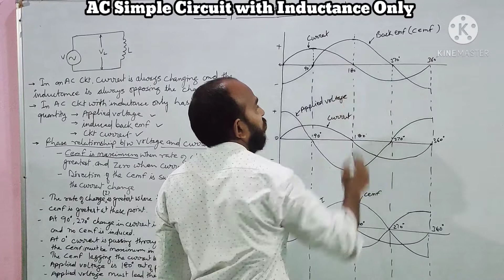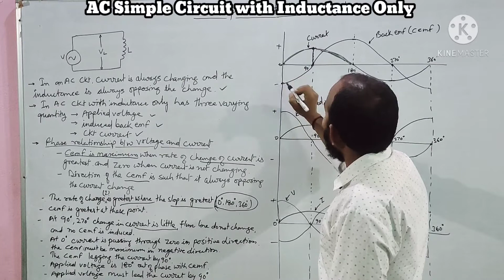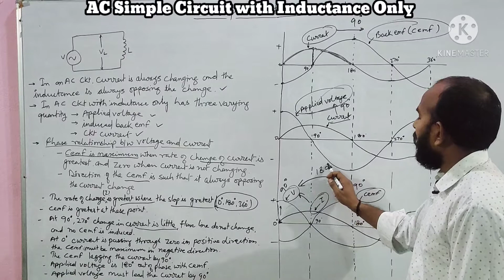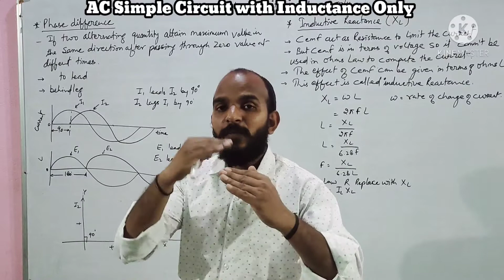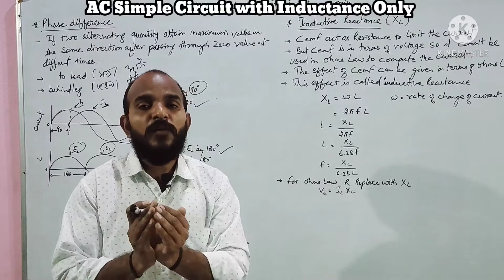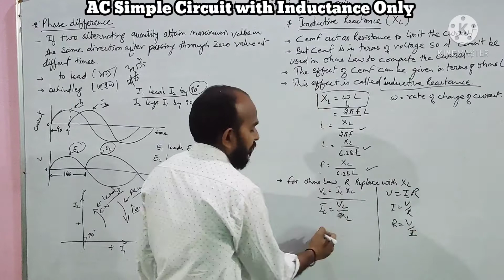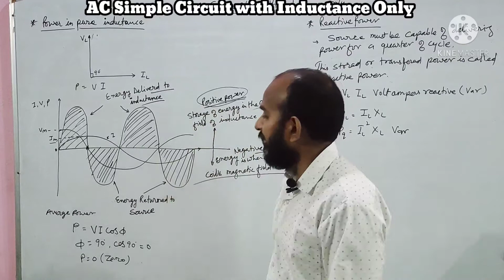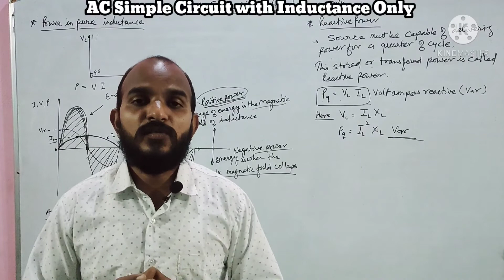Ac Simple Circuit with Inductance only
ac सर्किट मे जब इंडक्टन्स जुडा हो तब वोल्टेज, करंट, पावर मे स्थापित सम्बन्ध को दर्शाता है यह टॉपिक आई टी आई इलेक्ट्रीशियन ट्रेड एवं टेक्निकल हैल्पर के स्टूडेंट्स के लिए काफ़ी उपयोगी है